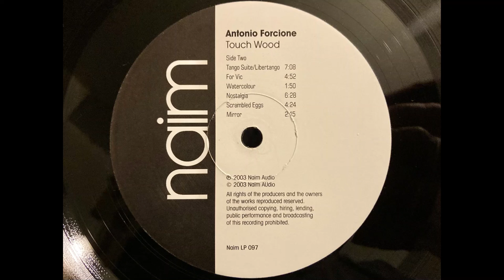Antonio Forcione - Scrambled Eggs. HQ Vinyl Rip. (Linn Sondek LP12/Ittok/Troika)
From the first (and only) pressing of “Touch Wood” 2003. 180g Virgin Vinyl. Analogue 23 track recording.

Antonio Forcione is a great guitarist. Once called the Jimi Hendrix of the Classical Guitar.

The Naim label is known for very good sound quality. Even the CDs sounded superb. Julian Vereker insisted on many fine details, even down to brand of CDs used. He had passed by the time this record was released but the good SQ tradition seems to have continued.

Equipment:
Linn Troika MC Cartridge (retipped)
CA 640p phono stage (MC)